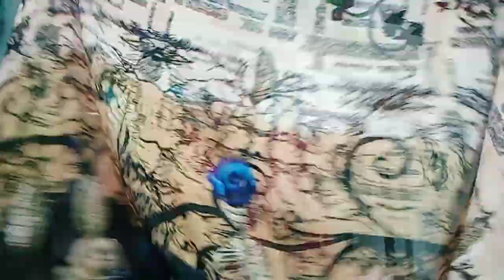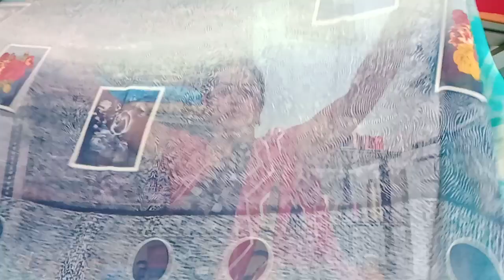Georgette sarees 230/only ##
Adrass
wanaparthy Distick